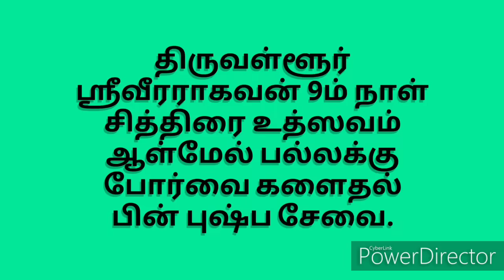17 Tiruvallur Sri Veeraraghavan Aalmel Pallakku porvai kalaithal pushpa sevai Mattayadi Utsavam.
இந்த  வீடியோவில் திருவள்ளுர் ஸ்ரீவீரராகவப் பெருமாள் சித்திரை உத்ஸவம் 9ம் நாள் போர்வை களைதல் மற்றும் மட்டையடி உத்ஸவ சேவையை தன் பக்தர்களுக்க தந்தருள்கின்றார்.